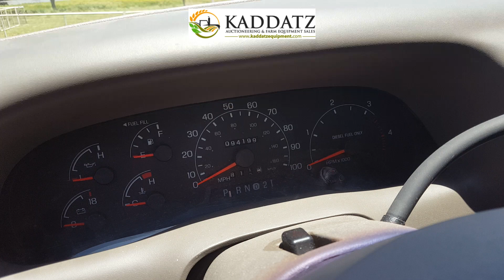2000 F-250 Ford Lariat 4X4 Diesel Pickup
2000 F-250 Ford Lariat 4X4 Diesel, V8, Powerstroke, 94198 mi, has title, one owner. Melton Estate Farm & Ranch Equipment Auction. Well-maintained, low-hour farm & ranch equipment. Vehicles, tractors, shredders, tillage, drills, attachments, and more. Online equipment auction